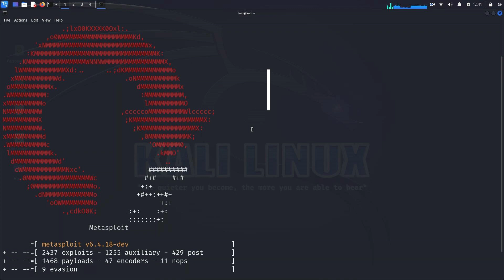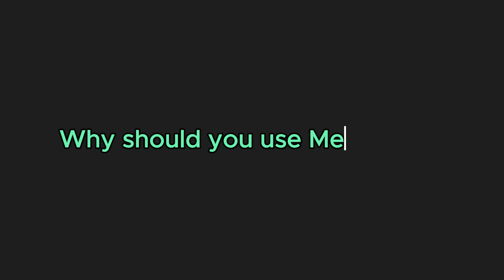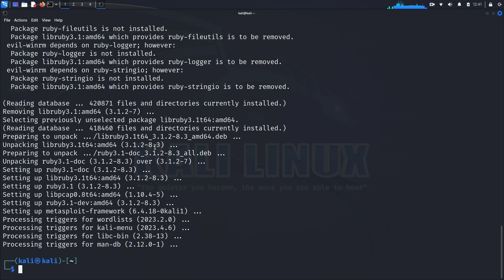How to install Metasploit on Kali Linux? | Metasploit Introduction | Tech Sky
🌐 Welcome to TechSky, your ultimate destination for mastering cybersecurity tools and techniques! In this comprehensive tutorial, we're diving deep into one of the most powerful frameworks in the cybersecurity world: Metasploit. Join Brandon as he breaks down each aspect, ensuring you grasp the intricacies and gain practical insights.

1. *00:28 - What is Metasploit and Why Use It?*
   - Understand the power of Metasploit as a framework for discovering, exploiting, and validating vulnerabilities in systems.

   - What makes Metasploit a favorite among security professionals?
   - How does Metasploit aid in penetration testing and IDS signature development?
   - What are the key features of the Metasploit framework?

2. *01:19 - Why Should You Use Metasploit?*
   - Explore the compelling reasons to incorporate Metasploit into your cybersecurity toolkit.

   - How does Metasploit's comprehensive exploit database benefit users?
   - What automation capabilities does Metasploit offer?
   - How does Metasploit integrate with other security tools like Nmap and Nessus?

3. *02:00 - How to Install Metasploit on Kali Linux?*
   - Learn the step-by-step process of installing and updating Metasploit on Kali Linux.

   - How to update your package list in Kali Linux?
   - What's the command to install Metasploit framework?
   - How to launch Metasploit after installation?

4. *02:49 - Future Topics and Conclusion*
   - Get a sneak peek into upcoming tutorials on specific exploits, payloads, and advanced Metasploit techniques.

   - What specific Metasploit techniques will be covered in future videos?
   - How can viewers suggest topics for future tutorials?
   - Why is continuous learning crucial in cybersecurity?

   - Master Metasploit to enhance your penetration testing skills and become a more effective cybersecurity professional.